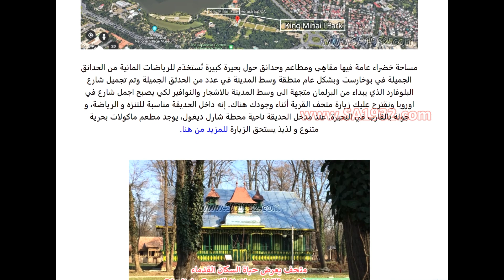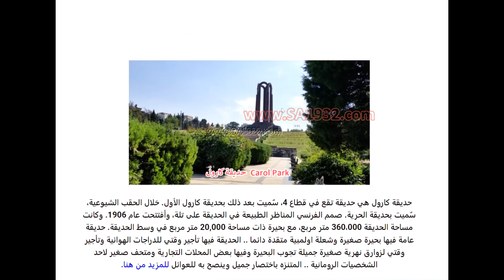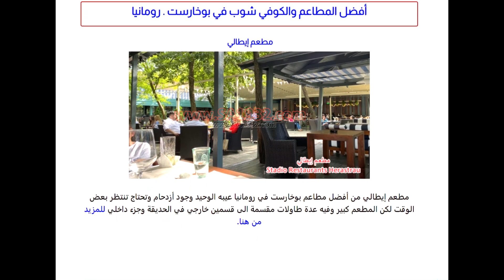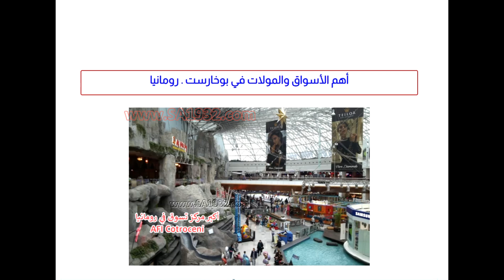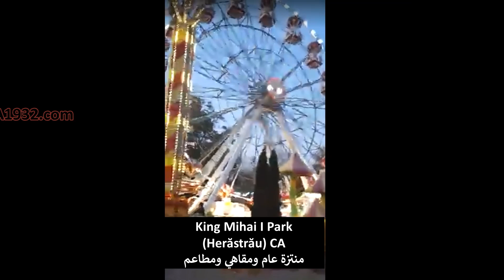بوخارست رومانيا دليل سياحي مجاني أهم الأماكن الفنادق والمولات والمطاعم وأهم حديقة لا تفوتكم زيارتها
ماهو مستوى الآمان في بوخارست ؟ و هل بوخارست تستحق الزيارة؟
هل بوخارست رخيصه؟ ماهي تكلفه المعيشة في بوخارست مقاربة للسعودية ؟
 هل يمكن الدخول الى رومانيا بفيزا شنغن؟ هل تحتاج بوخارست فيزا للسعوديين؟
كم تكلفة السفر الى رومانيا؟ و كم ساعة من الرياض الى بوخارست؟
 هل يمكن الدخول الى رومانيا بفيزا شنغن؟ هل تحتاج بوخارست فيزا للسعوديين؟ كم تكلفة السفر الى رومانيا؟ و كم ساعة من الرياض الى بوخارست؟ ما هي العملة المستخدمة في رومانيا؟ و هل رومانيا تصلح للعوائل؟ ماهو افضل وقت لزيارة بوخارست؟ كل هذه الأسئلة وأكثر نجيب عليها هنا: